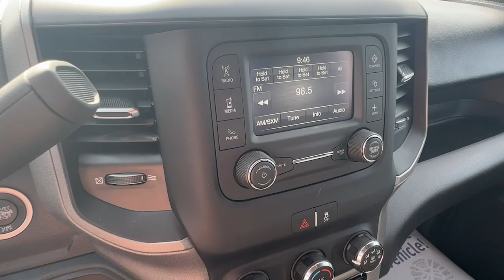2024 Ram 3500_Chassis_Cab Carrollton, Bowdon, Roopville, Whiteburg, Mt. Zion GA 24212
Diamond Black Crystal Pearlcoat New 2024 Ram 3500_Chassis_Cab Tradesman available in 2280 Bankhead Hwy, Carroliton, Georgia at Scott Evans CDJR. Servicing the Carroliton, Bowdon, Roopville, Whiteburg, Mt. Zion, GA area.

4-WHEEL DRIVE CUMMINS TURBO DIESEL REAR VIEW CAMERA 102 mph Maximum Speed 11.50 Dual Wheels Rear Axle 115V Auxiliary Power Outlet 3.73 Axle Ratio 4 Speakers 4-Wheel Disc Brakes 40/20/40 Split Bench Seat 400W Inverter 6000# Front Axle w/Hub Ext ABS brakes Air Conditioning Black Exterior Mirrors Black Exterior Truck Badging Black Key Fob Bright Front Bumper Bright Wheel Skins Center Hub Chrome Appearance Group Chrome Grille Surround Chrome Headlamp Bezels Cold Weather Group Compass Delay-off headlights Delete Front Center Seat Door Sill Scuff Pads Driver door bin Dual front impact airbags Dual Rear Wheels Electronic Stability Control Emergency communication system: SiriusXM Guardian Engine Block Heater Exterior Mirrors Courtesy Lamps Exterior Mirrors w/Heating Element Exterior Mirrors w/Supplemental Signals For Details Visit DriveUconnect.com For More Info Call Front 1-Touch Down Power Windows Front anti-roll bar Front Bucket Seats Front License Plate Bracket Fully automatic headlights Global Telematics Box Module (TBM) Glove Box GPS Antenna Input Halogen Quad Headlamps HD Vinyl 40/20/40 Split Bench Seat Integrated Voice Command w/Bluetooth LED Tail Lamps Manual Adjust 4-Way Driver Seat Manual Adjust 4-Way Front Passenger Seat Manual Folding Exterior Mirrors Manual Telescoping Mirrors Map/Courtesy Lamp Matte Black Grille Surround Matte Black Mesh Grille w/Chrome Mirror Power Heat Fold Telescope Black Mirror Running Lights MOPAR Front Rubber Floor Mats MOPAR Winter Front Grille Cover Nexen Brand Tires Outside temperature display Overhead Console Overhead Cupholder Lamp Passenger door bin Passenger vanity mirror Power 2-Way Driver Lumbar Adjust Power Adjust Mirrors Power steering Power-Adjustable Convex Aux Mirrors Quick Order Package 2YA Tradesman Radio data system Radio: Uconnect 3 w/5 Display Rear Dome Lamp Remote Keyless Entry Remote USB Port - Charge Only SiriusXM Radio Service SiriusXM Satellite Radio Speed control Speed Sensitive Power Locks Storage Tray Tachometer Temperature & Compass Gauge Tilt steering wheel Tow Hooks Traction control Tradesman Level 1 Equipment Group Trailer Brake Control Trailer Light Check Upgraded Door Trim Panel Variably intermittent wipers Voltmeter Wheels: 18 x 8.0 Steel. Sales tax title and tags not included in vehicle prices shown and must be paid by the purchaser. New vehicle pricing includes all offers and incentives including finance cash for financing the vehicle purchase with Chrysler Capitol or Stellantis Financial Services. *Financing must be provided by a third-party lender using this dealerships assistance for customer to receive finance special price. See dealer for complete details. Additional $1500 fee will be applied for cash purchases or outside financing. Unless otherwise noted dealer installed accessories not included in advertised prices. While great effort is made to ensure the accuracy of the information on this site errors do occur so please verify information with a customer service rep.
40/20/40 SPLIT BENCH SEAT  -inc: Storage Tray,DUAL REAR WHEELS  -inc: Bright Wheel Skins  Tires: LT235/80R17E BSW All-Season  6000# Front Axle w/Hub Ext  Wheels: 17 x 6.0 Argent Steel  Nexen Brand Tires  11.50 Dual Wheels Rear Axle,SIRIUSXM SATELLITE RADIO,3.73 AXLE RATIO,TRAILER BRAKE CONTROL  -inc: Trailer Light Check,MOPAR FRONT RUBBER FLOOR MATS,QUICK ORDER PACKAGE 2YA TRADESMAN  -inc: Engine: 6.7L I6 Cummins Turbo Diesel  Transmission: 6-Speed Auto Aisin AS69RC HD  Rear Dome Lamp  Black Exterior Truck Badging  Black Key Fob  Matte Black Grille Surround  Halogen Quad Headlamps  Door Sill Scuff Pads  Glove Box  Map/Courtesy Lamp,CHROME APPEARANCE GROUP  -inc: Bright Wheel Skins  Chrome Grille Surround  Matte Black Mesh Grille w/Chrome  Chrome Headlamp Bezels  Bright Front Bumper,POWER 2-WAY DRIVER LUMBAR ADJUST,ENGINE BLOCK HEATER,TRANSFER CASE SKID PLATE SHIELD,ENGINE: 6.7L I6 CUMMINS TURBO DIESEL  -inc: Selective Catalytic Reduction (Urea)  Dual 730 Amp Maintenance Free Batteries  Cummins Turbo Diesel Badge  Current Generation Engine Controller  Smart Diesel Exhaust Brake  Supplemental Heater  GVWR: 12 000 lbs  B-20